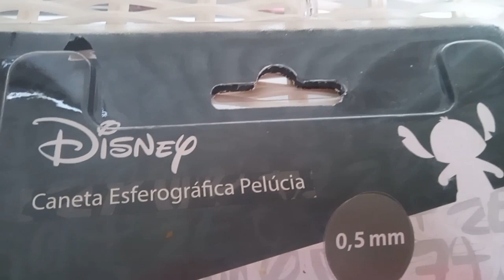mostrando minha caneta muito diferente de stitch - 🌈Cecilia pkxd🦋